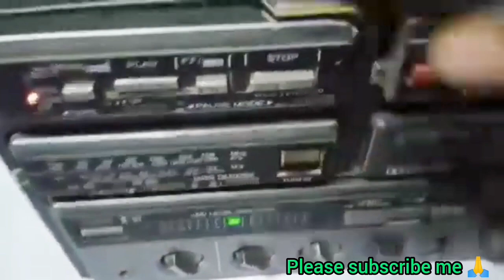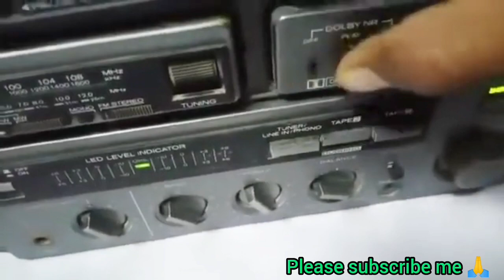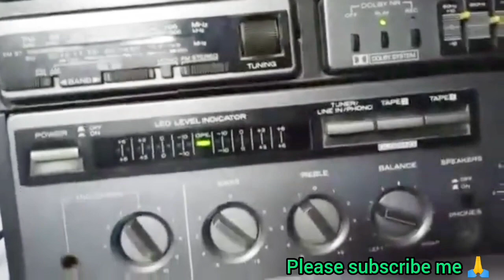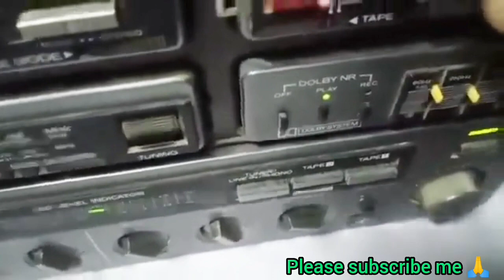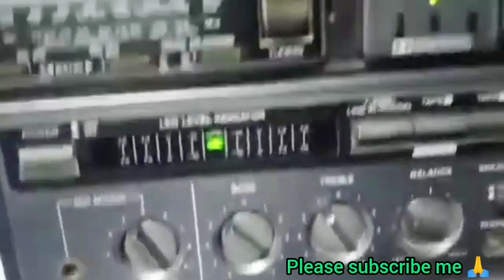Hitachi CP-90SP double Walkman Hi-Fi radio FM unlimited feature tape recorder stereo